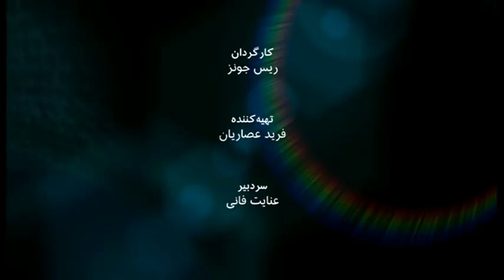به عبارت دیگر: ضیاالدین یوسف‌زی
چگونه ملاله یوسف‌زی، جلوی گلوله طالبان ایستاد و به برنده جایزه صلح نوبل و نمادی جهانی برای مبارزه دختران برای حق تحصیل تبدیل شد؟ ضیاالدین یوسف‌زی، پدر ملاله، مهمان این برنامه به عبارت دیگر که اخیرا کتابی تحت عنوان "بگذار او پرواز کند" منتشر کرده از کوشش‌های خود، و جرات و جسارت دخترش در منطقه‌ای بشدت سنت‌دوست و محافظه‌کارمی‌گوید  .